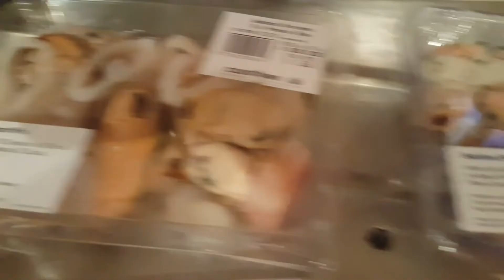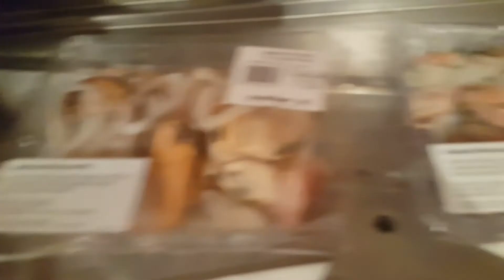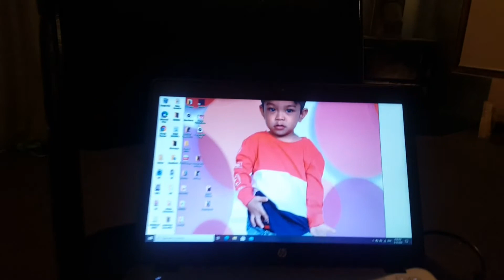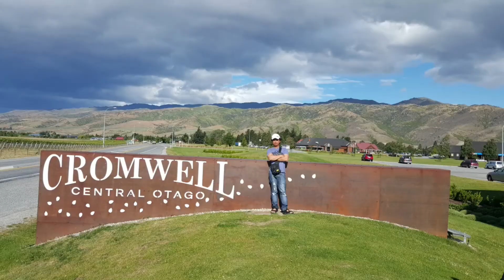PAPOP KITCHEN "SEAFOOD EDITION" | Markfrancis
Yun  mga KA PAPOP.. Luto muna tayo ng Super Seafood... Adobo Style.. Let's Go!!!